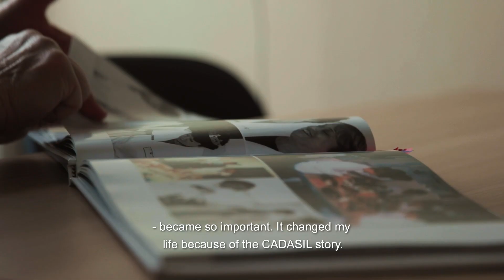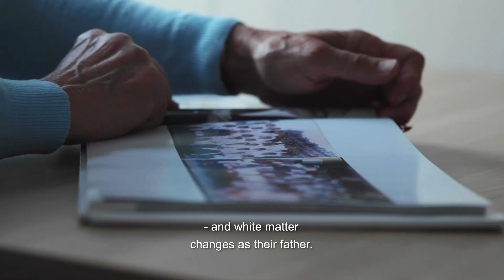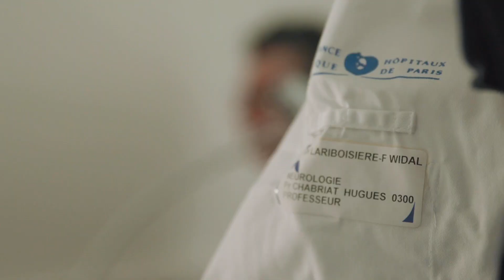The Brain Prize 2019: Four French researchers who refused to give up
A patient with unexplained symptoms appeared in a French hospital in 1976. No one knew what he was suffering from. But a young doctor would not give up, and together with three colleagues she spent the following 40 years describing and understanding the disease. Therefore, we now know that the patient suffered from the rare genetic blood clot disease in the brain, CADASIL.

The four French researchers have just received the world's largest brain research award, The Brain Prize, which is awarded by the Lundbeck Foundation.